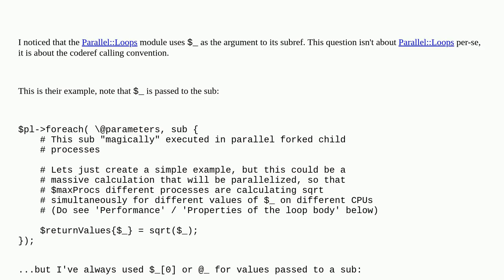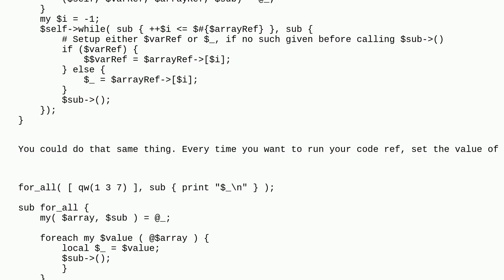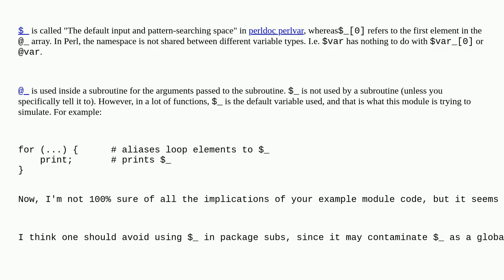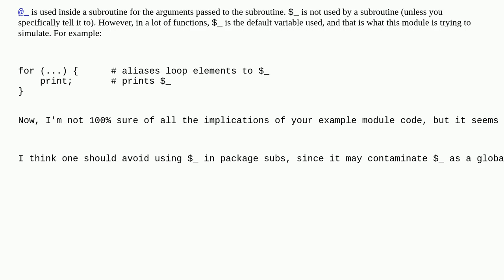When do perl subs pass arguments as $_ and when is it $_0?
A special thanks goes out to the community

  perl coderef